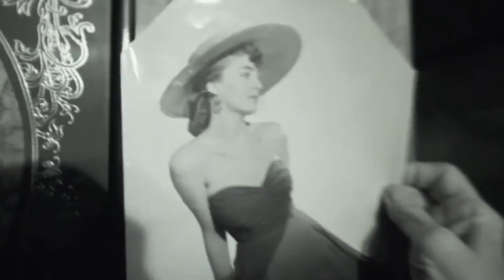MODEL by Gorilla Perfumes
Lush/Mesh by Tall Mammals